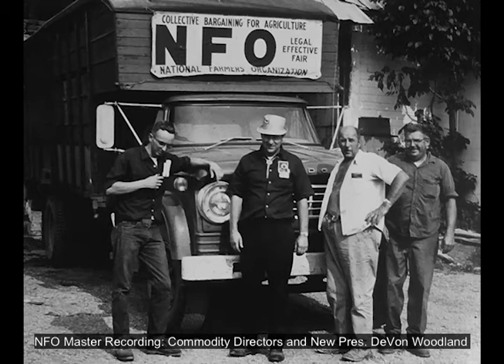NFO Master Recording: Commodities Directors and NFO Pres DeVon Woodland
News & Information Direct from the NFO Home Office for:
-County Meetings
-Business Groups
-Educational Libraries

New President of NFO, DeVon Woodland, and Short Statement by commodity Directors for National Board of Directors

Creator: NFO
Creation Date: January 24, 1979
Collection ID: MS 481
Original Format: Audio Cassette